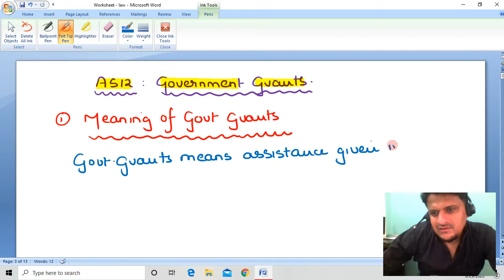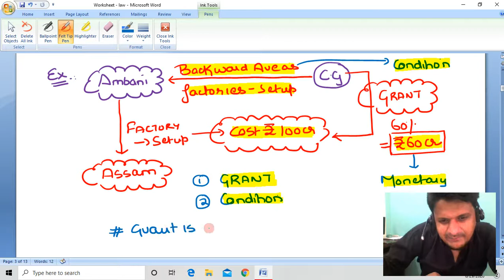AS 12: GOVERNMENT GRANTS Lecture 1